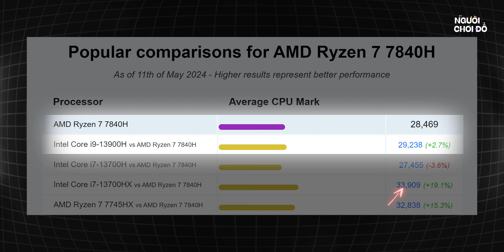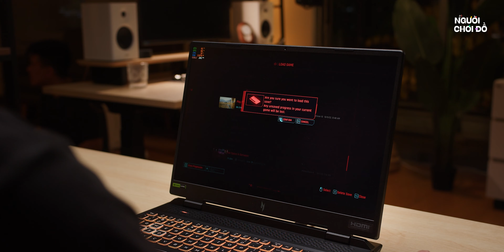Laptop Gaming MẠNH NHẤT tầm giá 24 triệu | Review Acer Nitro 16 Phoenix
Không thì anh em có thể tham khảo các những mẫu gaming laptop khác tại

Chúng tôi chơi đồ công nghệ, thi thoảng không 🔥